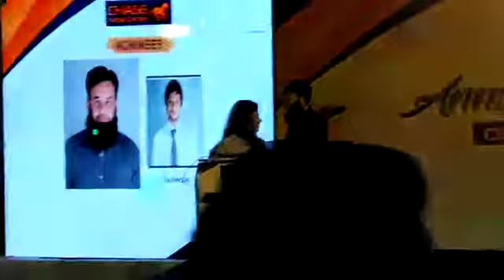My Friend Nouman Shaikh won best performance award @ Chase Value Center Annual Day